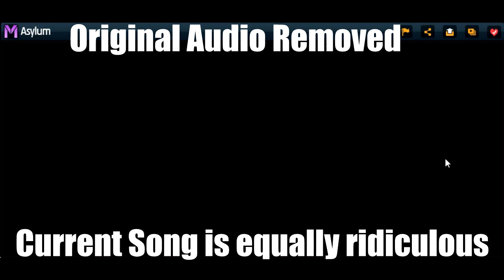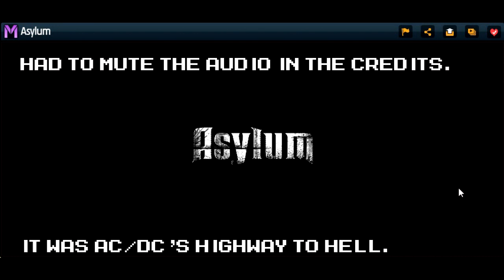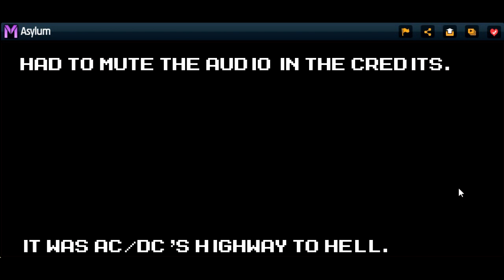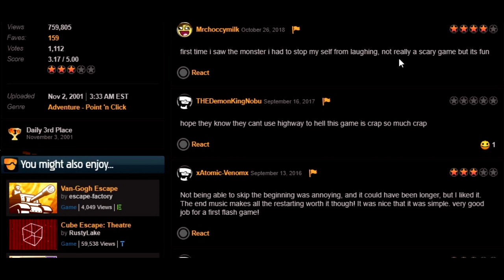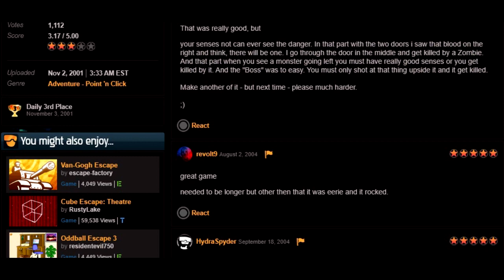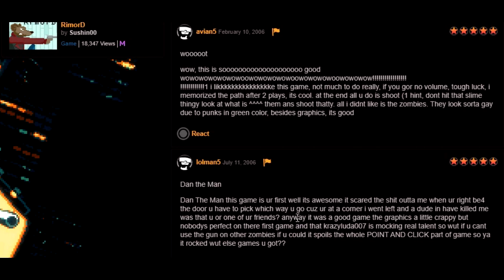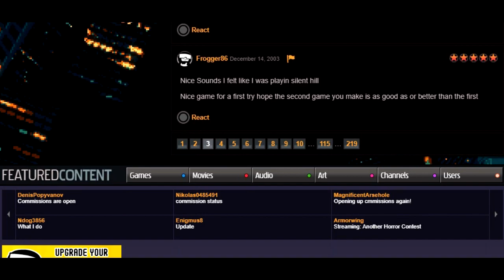Flashbin: Asylum (Remastered)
Originally uploaded to YouTube in 2019.

In this episode, we venture into an abandon asylum with the sole purpose to escape it... Seems redundant. The original upload had some audio muted due to YouTube.